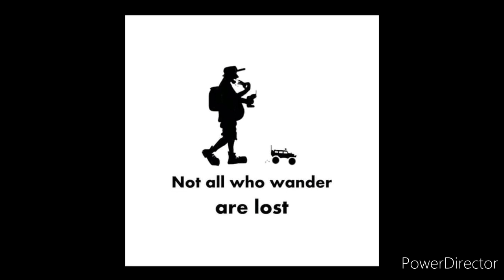WPL B24KM vs WPL C14KM!! HILL CLIMB !! CHEAP RCS!!